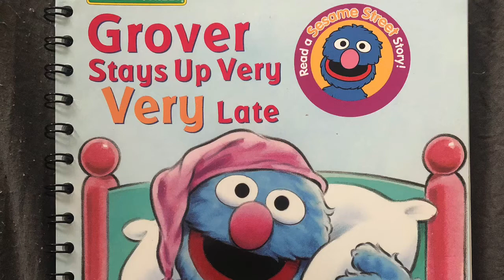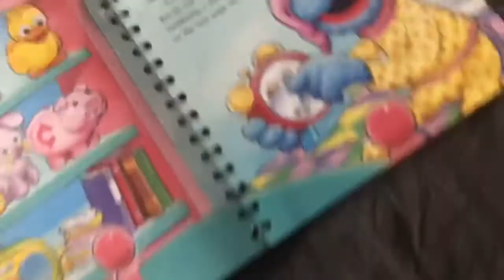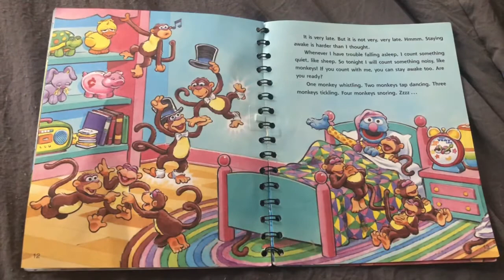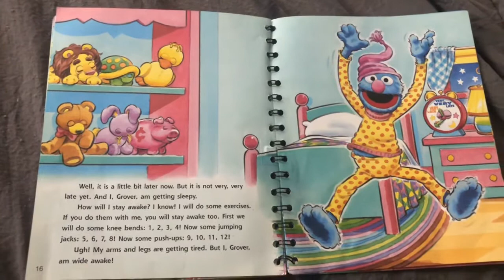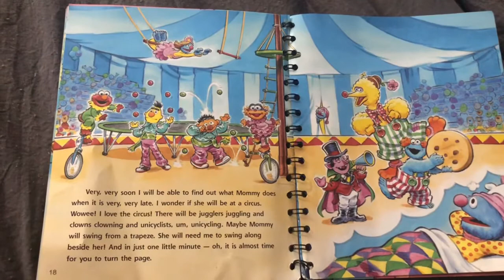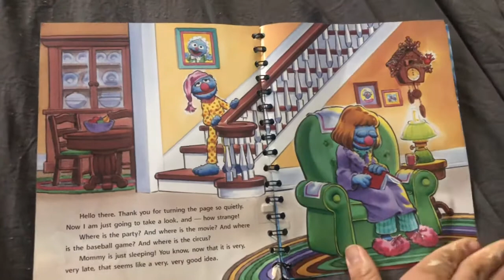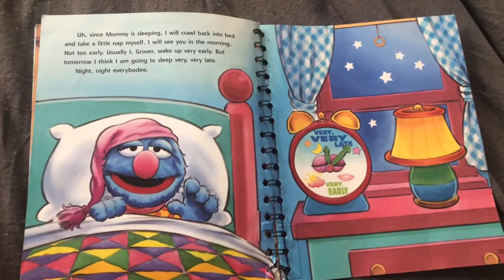Ms Liz : “ Grover stays up very VERY late “